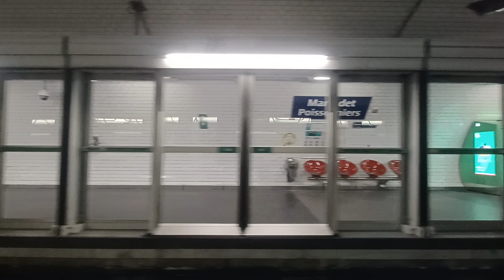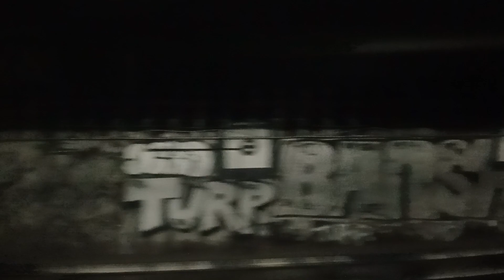[RATP] Ligne 4 Voyage à Bord d'un MP89 CC N° 15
Matériel MP89 CC
Direction Bagneux Lucie Aubrac
Coquille 15
Voyage entre Porte de Clignancourt à Saint Michel Notre Dame